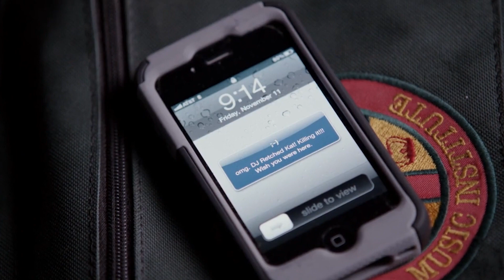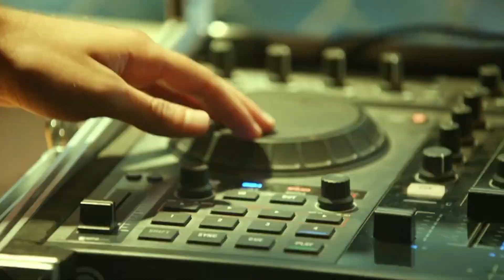Mysterious Rats Attack | Grimm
Hank and Nick are called to a high school to look into the gruesome death of a teacher. As the investigation continues all the evidence points to a troubled musical prodigy named Roddy.

From Grimm Season 1, Episode 5 "Danse Macabre": While Nick delves deeper into the mystery he recruits Monroe to try and speak with Roddy, to divert him off a path that would see him destroying his future for vengeance. Elsewhere Nick learns that his presence is affecting the creature world.